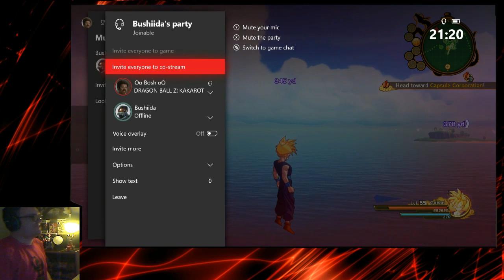Dragon Ball Z Kakarot Playthrough Part 31